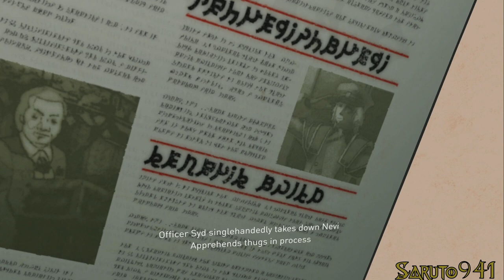Gravity Rush Remastered Let's a Playthrough | Part: 01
YO! Its been awhile. Yohohoho!  Note: This isn't NOT the only game, that I'll be working on. I got few or dozen games that I want to do an play-through on from my PS4 and the same with my PS3. Yes I still play them when I get the chance too. NOW...What to do meow? =3

Anyway, I hope you all enjoy the Let's a Play! With Gravity Rush Remastered for the PS4:
Chapter 1: From Oblivion
Chapter 2: Shadows Over the City

PlayStation Vita & PlayStation 4:
JP: February 9, 2012 & December 10, 2015
NA: June 12, 2012 & February 2, 2016
AUS: June 14, 2012 & February 3, 2016
EUR: June 15, 2012 & February 5, 2016

Rated: T for Teen
Platform: Playstation Vita & [Playstation 4]
Developer: Project Siren & Blue Point Games
Gerne: Action & Adventure

I do not claim any rights or ownership to the Gravity Rush Series. Gravity Rush & all associated items are property of Keiichiro Toyama (creator) and Japan Studio. This game is own & licensed by Sony Computer Entertainment. This is merely a voluntary advertisement of their brand(s) & product(s) performed by Saruto941. Please support official Sony Computer Entertainment products.